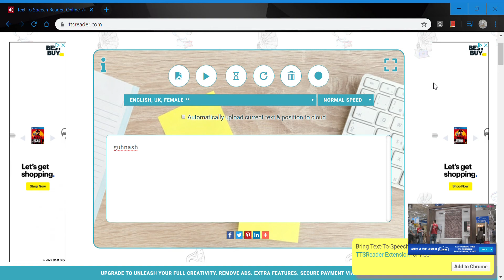guhnash pronunciation V2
the first one was spelled wrong, sorry lol